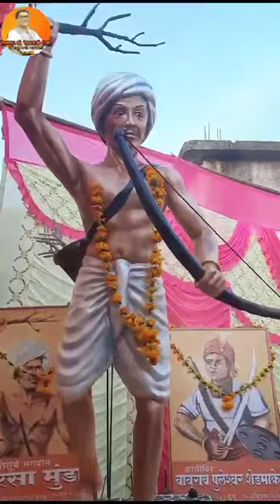13 January 2024